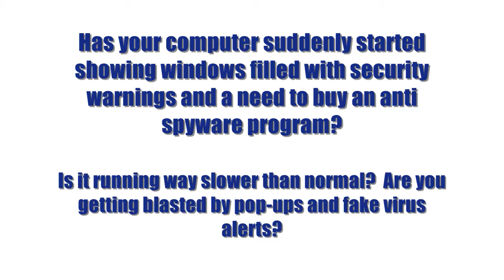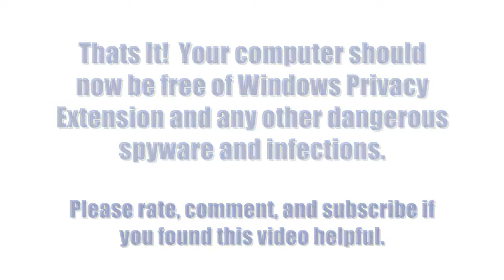Remove Windows Privacy Extension in 4 Easy Steps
If your computer has been infected with Windows Privacy Extension, then use these easy to follow instructions to remove Windows Privacy Extension.